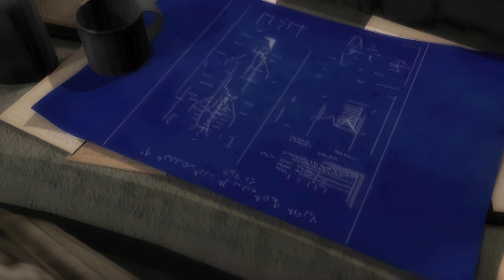BOTPOCALYPSE: BATTLEFIELD 1942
A game with one of the best bot support.